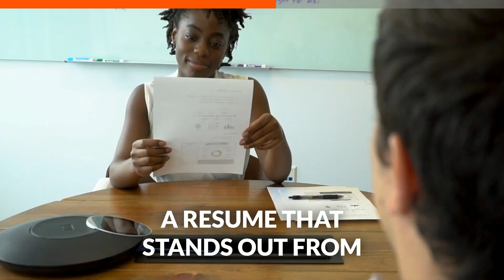Unlock Career Freedom with High-Paying Microsoft Cloud & AI Roles | Beginner-Friendly Guide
Feeling stuck in your current job or looking for financial freedom? 📍 You’re not alone.

Imagine a career where you can:

Enjoy stability and high income
Build skills in Microsoft Cloud & AI
We offer:

Beginner-friendly courses that break down complex concepts
Study guides to help you pass certification exams
Resume-building tips to stand out
Ready for your next step? Download our free Job Readiness Checklist and start your tech career journey today!